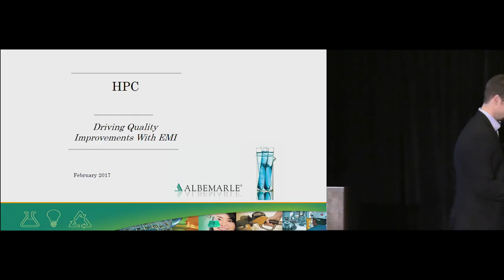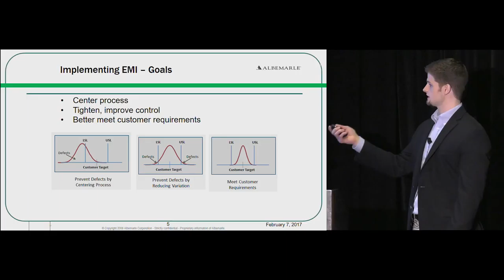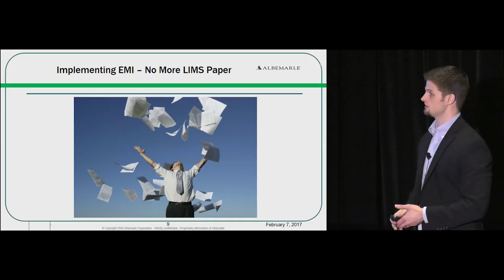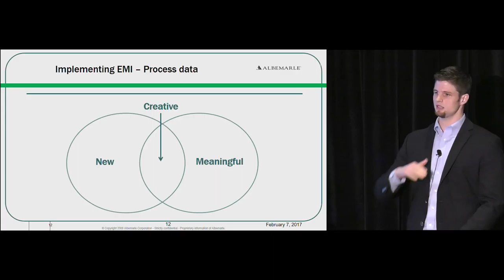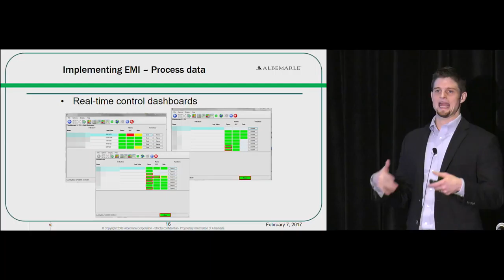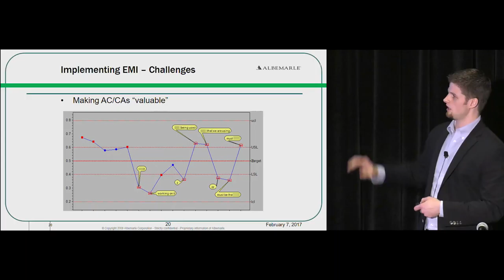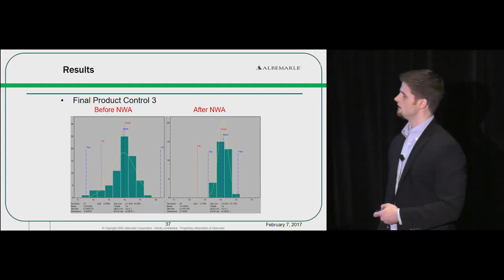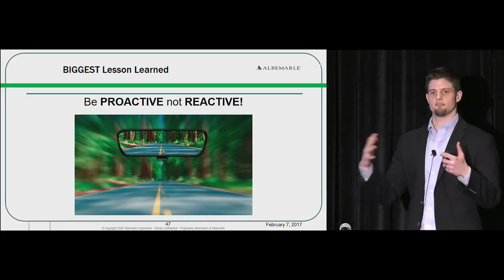Driving Quality Improvements with EMI - Jonathan Alexander of Albermarle @ ARC Orlando Forum 2017